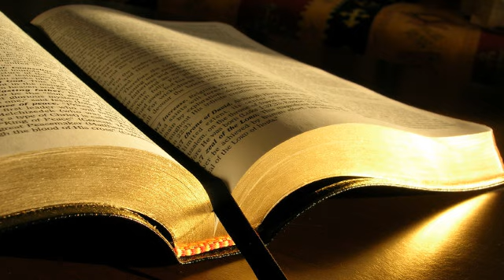Traian Coteanu # 2 Împărați 4.8-37 # 03.12.2013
Zidire, seara
Predică, 2 Împărați 4:8-37, mesaj transmis prin Traian Coteanu
marți, 3 decembrie 2013